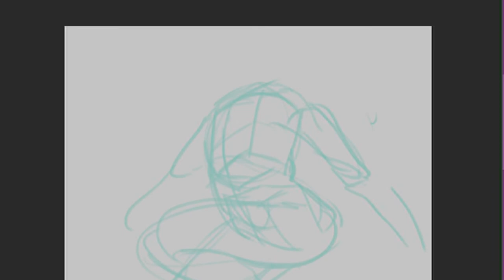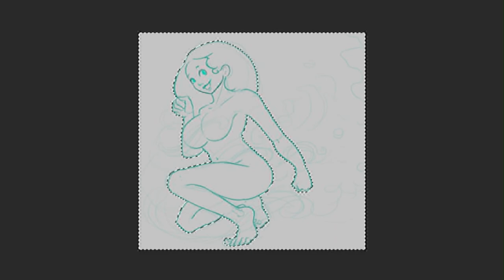Dibujo una Pintura Digital en Photoshop | SpeedPainting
Speed Painting 30min
¿Cómo dibujo una pintura digital en Photoshop? Este vídeo te muestra el dibujo de una pintura digital en photoshop.

¡COMISIONES ABIERTAS!
¿Quieres una Ilustración?

CREDITOS:

Edición - Kevinci

Música usada por Filmora9

Acerca de Kevinci:
Artista, Dibujante a tiempo completo (casi)
Se desempeña como Freelancer hace más de 7 años, realizando comisiones en áreas como
Diseño de Personajes – Ilustración – Dibujo de Comic/Manga